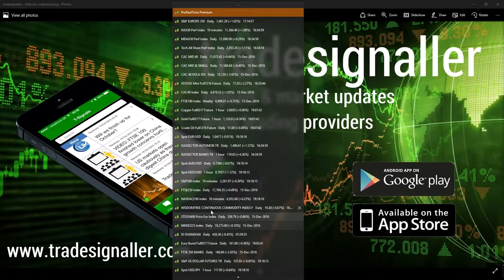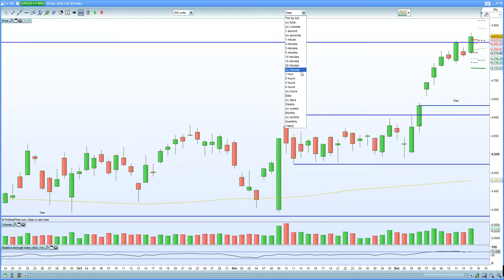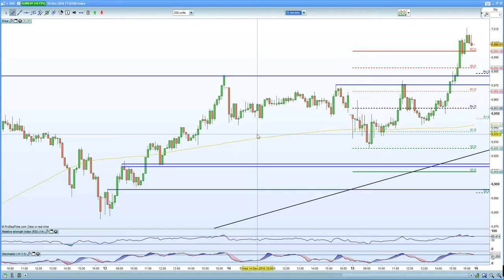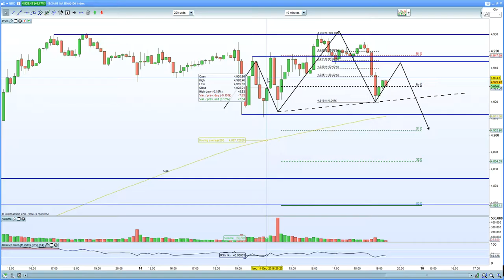FTSE 100 breaks 7000 on weaker sterling, DAX 30 & CAC 40 surge on a weaker EURO